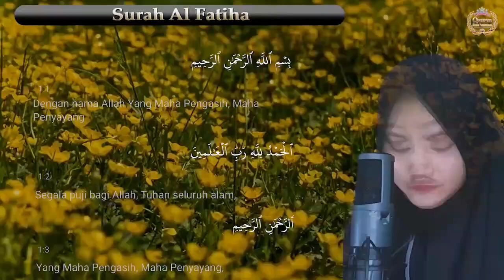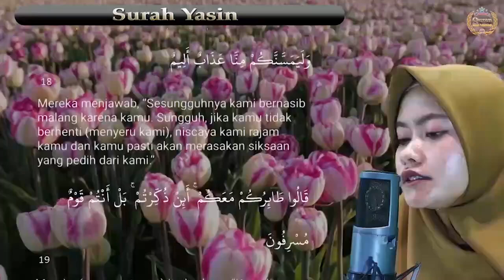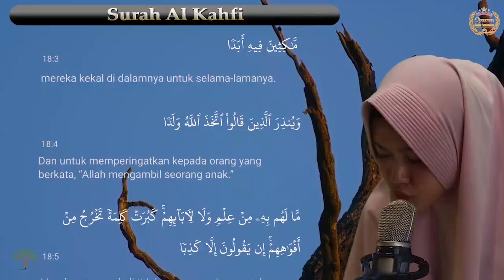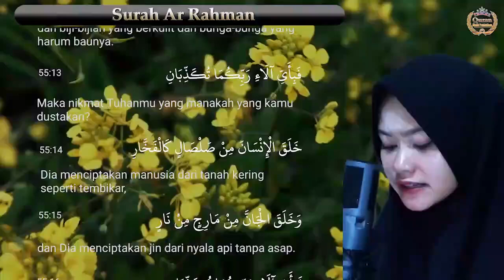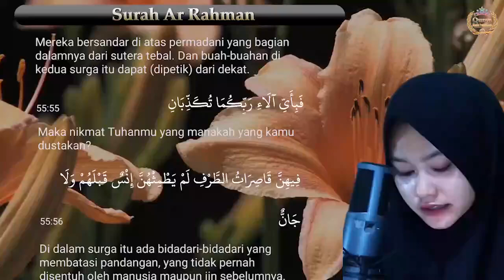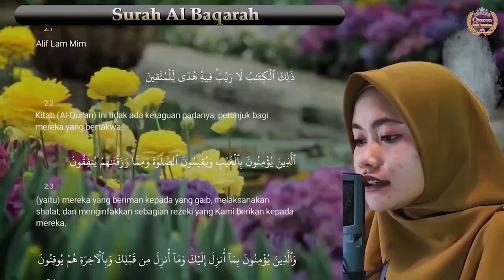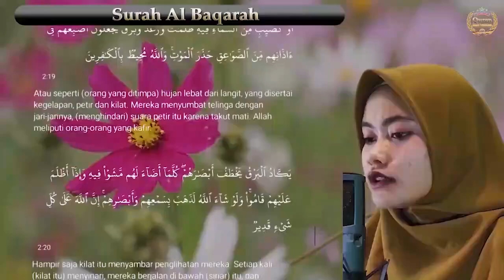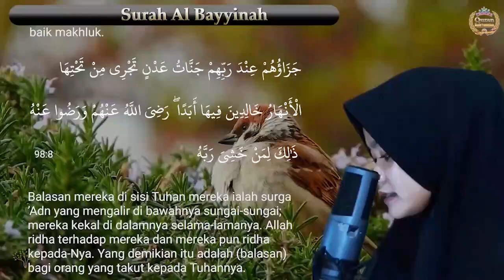Dzikir Malam Penenang Hati, Kumpulan Surah-surah Al Qur'an Merdu pengantar tidur